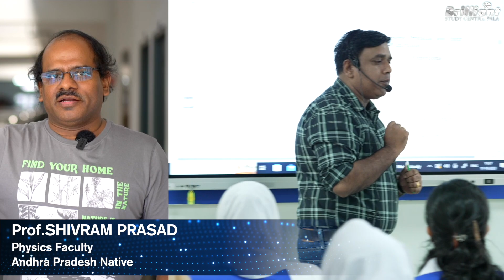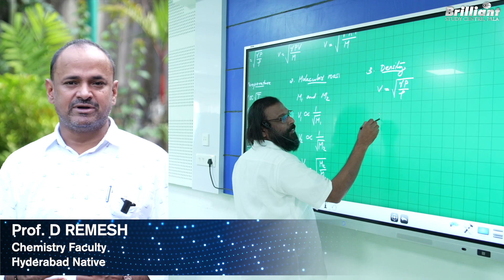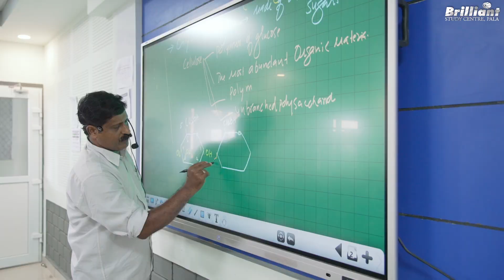Professors From All Over India !!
Brilliant Study Centre is the best result-oriented entrance coaching institute in Kerala known for creating toppers in NEET, JEE, KEAM and various entrance examinations. Apart from the results, our institute is also known for its excellent teaching faculty. We have efficient subject experts from all across India to teach our students. In this video, we are introducing a few of our non-Keralite professors and they will share their experience from Brilliant.